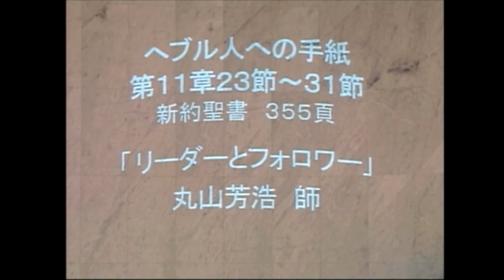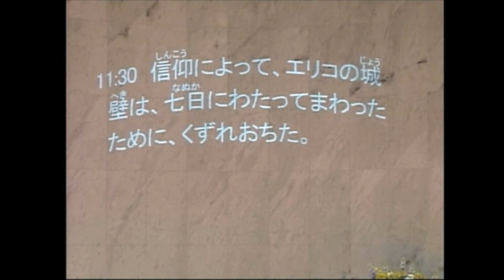礼拝「リーダーとフォロワー」丸山芳浩 師 2022年7月3日 米沢興譲教会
2022年7月3日 第1礼拝 米沢興譲教会

聖書：へブル人への手紙 第11章 23節-31節
説教：「リーダーとフォロワー」丸山芳浩 師

【第一礼拝のレジュメはこちらをクリックして下さい】

23
信仰によって、モーセの生れたとき、両親は、三か月のあいだ彼を隠した。それは、彼らが子供のうるわしいのを見たからである。彼らはまた、王の命令をも恐れなかった。
24
信仰によって、モーセは、成人したとき、パロの娘の子と言われることを拒み、
25
罪のはかない歓楽にふけるよりは、むしろ神の民と共に虐待されることを選び、
26
キリストのゆえに受けるそしりを、エジプトの宝にまさる富と考えた。それは、彼が報いを望み見ていたからである。
27
信仰によって、彼は王の憤りをも恐れず、エジプトを立ち去った。彼は、見えないかたを見ているようにして、忍びとおした。
28
信仰によって、滅ぼす者が、長子らに手を下すことのないように、彼は過越を行い血を塗った。
29
信仰によって、人々は紅海をかわいた土地をとおるように渡ったが、同じことを企てたエジプト人はおぼれ死んだ。
30
信仰によって、エリコの城壁は、七日にわたってまわったために、くずれおちた。
31
信仰によって、遊女ラハブは、探りにきた者たちをおだやかに迎えたので、不従順な者どもと一緒に滅びることはなかった。